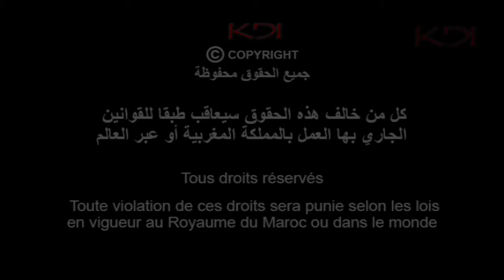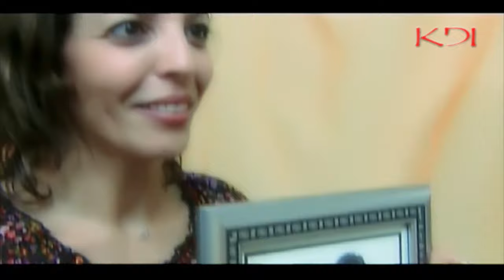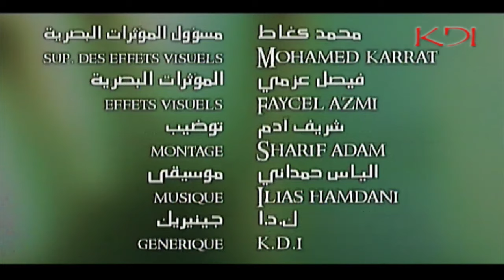Délivrance (2) سلسلة البعد الآخر الأصلية - خلاص